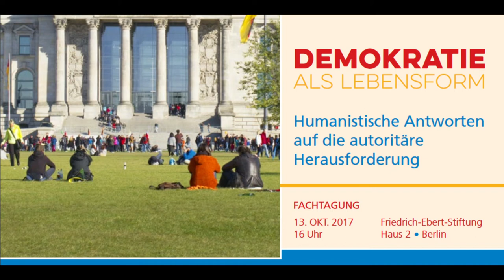Die politische Dimension des Humanismus – Prof. Dr. Julian Nida Rümelin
Prof. Dr. Julian Nida Rümelin, LMU München, Impulsvortrag zum Fachtag "Demokratie als Lebensform" – Humanistische Antworten auf die autoritäre Herausforderung. Berlin, 13. Oktober 2017, Friedrich-Ebert-Stiftung